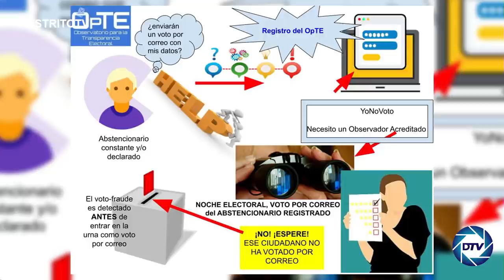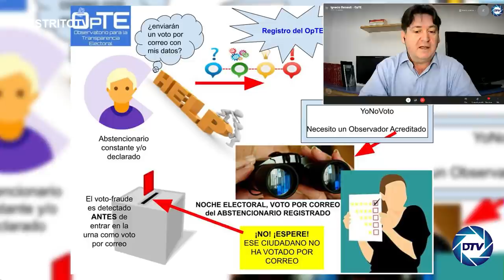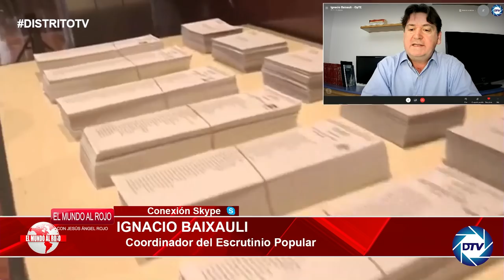EMR: IGNACIO BAIXAULI: Se prevé un PUCHERAZ0 máximo para 4-M si la sociedad civil no lo evita